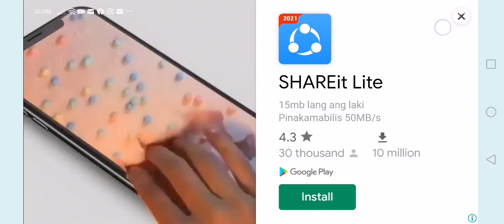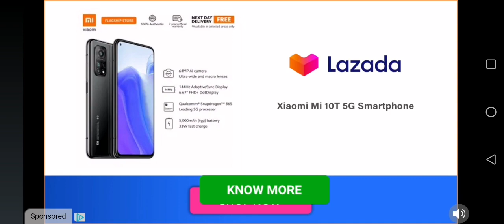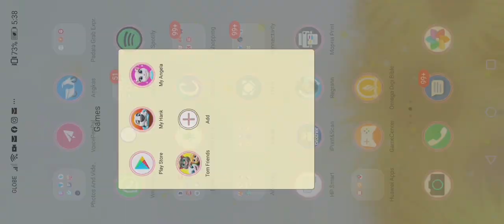Tom friends have gameplay from bitoy